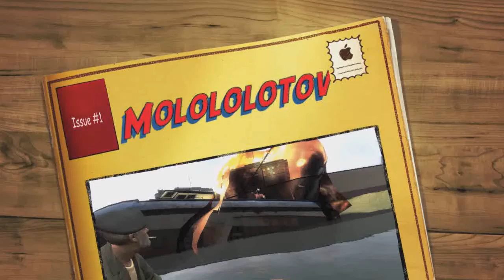Left 4 Dead 2: Waiting in the saferoom - Behind the scenes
Now you get to wait with us in real time!